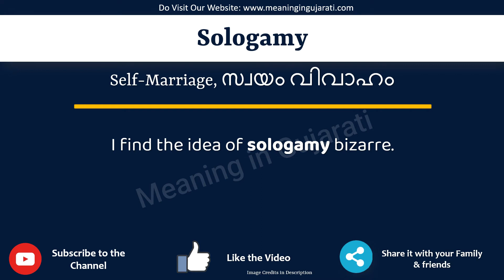Sologamy Meaning in Malayalam | Sologamy in Malayalam Dictionary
In this video, we will understand the meaning of Sologamy in Malayalam and learn the pronunciation of Sologamy in Malayalam.

 That is, you will understand Sologamy meaning in Malayalam as well as how to speak Sologamy in Malayalam,

What is the proper way to speak Sologamy in Malayalam?

So, Let’s learn the word Sologamy in Malayalam in just one minute.

Let’s, understands Sologamy examples in Malayalam